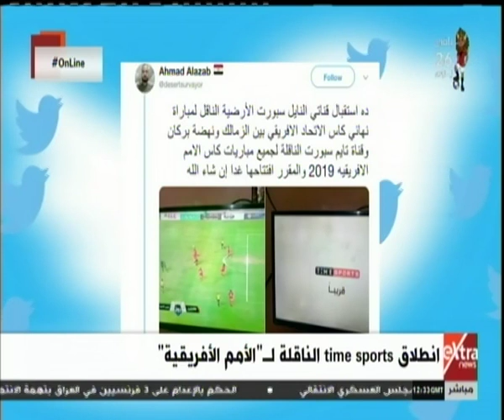أون لاين | بداية مبهرة لقناة time sports الناقلة لمباريات بطولة الأمم الأفريقية (الحلقة كاملة)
أون لاين | بداية مبهرة لقناة time sports الناقلة لمباريات بطولة الأمم الأفريقية ( الحلقة كاملة)    | مايو 2019